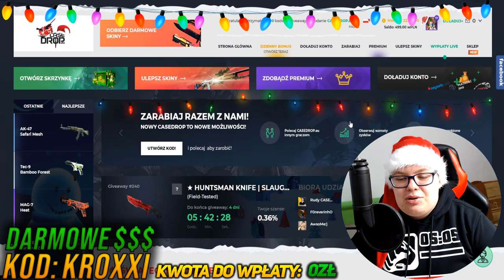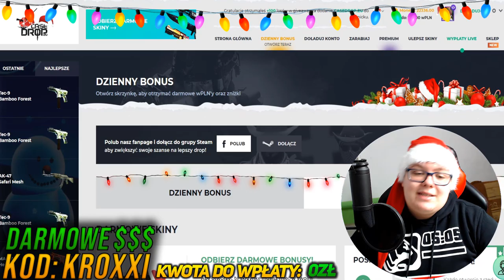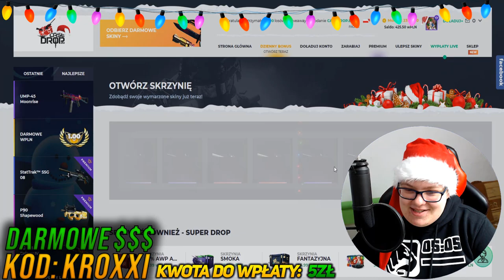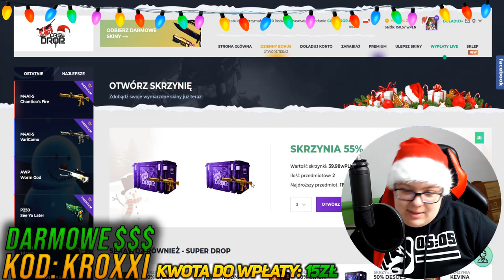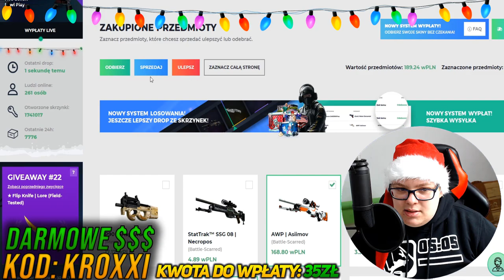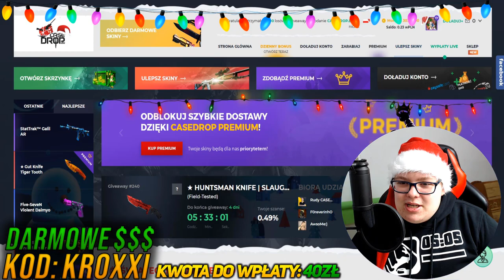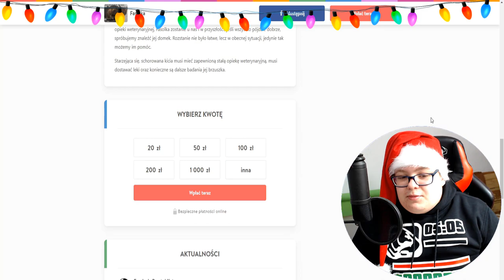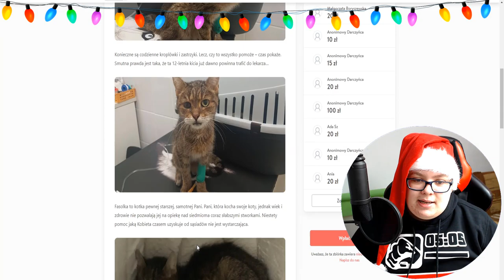😻SŁABY SKIN = 5zł na CELE CHARYTATYWNE⛄ [CS:GO OPENING]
▶▶Doładuj konto za PSC, SMS, PRZELEW i odbierz swoje wymarzone skiny!

●▬▬▬▬▬▬▬▬▬▬▬▬▬๑۩۞۩๑.▬▬▬▬▬▬▬▬▬▬▬▬●

●▬▬▬▬▬▬▬▬▬▬▬▬▬๑۩۞۩๑.▬▬▬▬▬▬▬▬▬▬▬▬●

▶ Tagi dla wyświetleń: rafatus shoty rafatus shoty boxdel shoty merghani shoty mahonek śmieszne shoty live najlepsze medusa medusaofficial shoty shoty mkll mahonek thenitrozyniak mahonek dzwoni do matki widza kosa boxdel mahonek rafatus dissuje marlenke zlive szoty rafonix shoty rafonix shoty rip dragon lore shoty z live shoty this szoty z live oddshoty odshoty shoty najlepsze medusa adamz drama adamz wychodzi ze streama pewdiepie boxdel drama ciekawostki csgo vlog lis shoty dymy zadyma shoty magical danielmagical shoty daniel szoty shoty tv śmieszne najlepsze  jak zrobić free skiny ruletka jackpot boxdel seba rafatus jackpot nitro przegrywa baobab broni rafonixa daniel magical marlena medusa official olewa rafonixa dobroczynność charity seba baobab guzik seba i guzik ostro o danielu magicalu koniec dramy danielmagical vs seba baobab plkd lisek lachu fifa blowek Blow blowek kupuje fidget spinnera za 1000 zł jacob ztrolowany ztr rafonix w ciazy rafon rafonix giveaway jak zarobić na csgo zarobic cs:go 5 euro w minute counter strike skiny kosa za free jak zrobic kose za darmo cs jak zarobić pieniądze za darmo giveaway rozdawanie skinów skinow rozdaje skiny za free jak zarobic na naklejkach sposob na zarobek sposób gry z widzami widz wygrał skina gry z widzami o skiny csgo tryby cs go tryby csgo modes cs go modes zabawa fun funny moments zwierzęta zbiórka na zwierzęta charytatywnie charytatywność pomagam pomagamy przytul kota counter strike csgo cs:go kroxxi jak zarobić na cs:go jak zarobić na darmowym csgo jak zarobic family friendly content jak zarobić na cs go jak zarobić na darmowym cs go jak zarobić na cs go w 2019 roku słaby skin = 5zł na koty otwieranie skrzynek słaby skin challenge cs go słaby skin bad skin bad skins challenge wyzwanie challenge cs go opening cs:go opening casedrop opening casedrop promo code kroxxi casedrop promocode kroxxi cs:go opening case opening cs:go kieliszek wódki challenge csgo otwieranie skrzynek zabawa cs go opening pl otwieranie skrzynek challenge family friendly content słaby skin 5zł na cele charytatywne zbiórki charytatywne zbiórka charytatywna na koty case drop opening case drop kod referencyjny casedrop kod referencyjny casedrop kod promocyjny casedrop opening upgrader csgo upgrader upgrade giveaway konkurs family friendly content

●▬▬▬▬▬▬▬▬▬▬▬▬▬๑۩۞۩๑.▬▬▬▬▬▬▬▬▬▬▬▬●